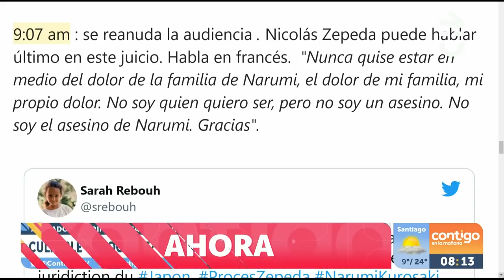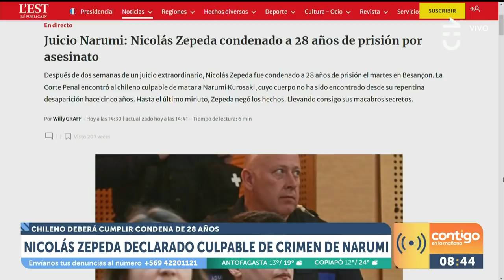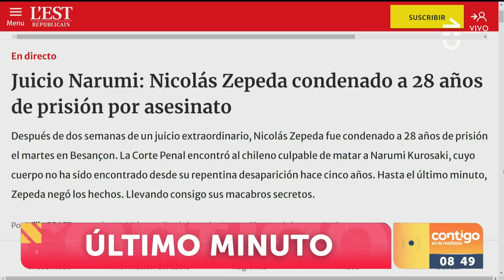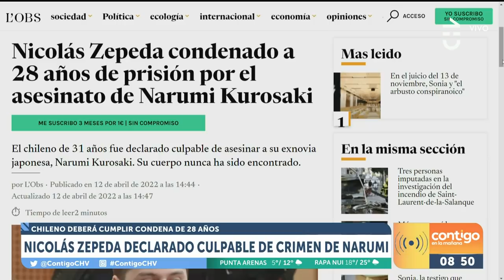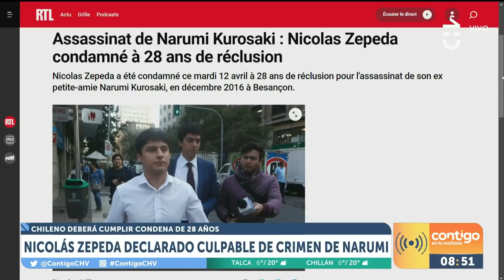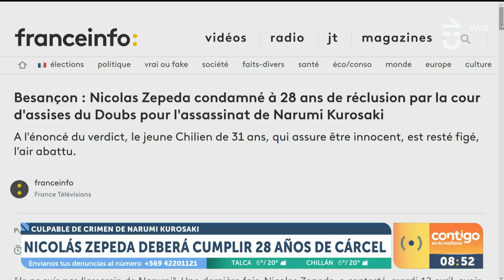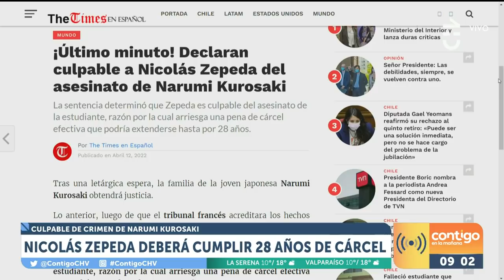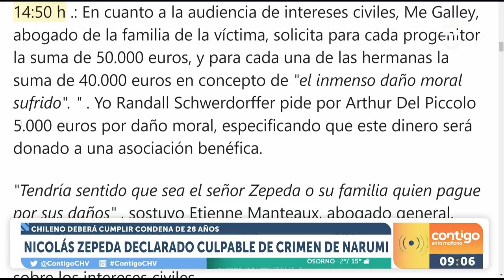28 AÑOS DE CÁRCEL: Nicolás Zepeda fue declarado culpable en Caso Narumi - Contigo en La Mañana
La justicia francesa declaró culpable a Nicolás Zepeda por el crimen de Narumi Kurosaki y lo condenó a 28 años de cárcel.

Roberto Cox entregó todos los detalles desde Francia del veredicto del jurado que estuvo compuesto por tres magistrados y seis civiles.